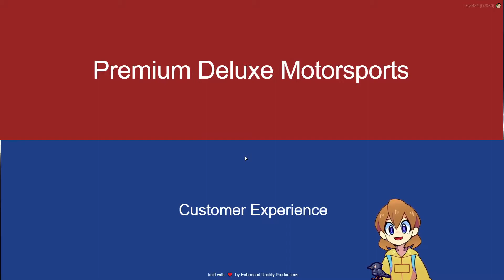Ash Ketchup #15-B | Ash_on_LoL GTA RP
The video is split into two parts to fit into YouTube's 12 hour limit.

Quick Summary (Spoilers):
PART A
Ash meets Pat the apartment security and reports the gun stolen.
She meets Freddy Fastfingers and spends most of the day with him.
PART B
Benji takes Ash to the barrio to meet the gang today, the third day they spend time together.
Benji shows Ash the strange room, where she questions whether he is a good person.

Day 15 of Ash_on_LoL playing GTA roleplay on the no pixel server.
Streamed on 12 April 2021. The Ash_on_LoL part was under the title "Crime Lord Ketchup"
The title at the start of the stream was "relationship issues now, GTA later :D" referring to playing It Takes Two first

Daily twat:
beautiful night for perfectly legal activity! uwu

0:00:00 - Benji (meet some of the gang)
0:50:05 - Alone with Cousin
0:56:08 - Benji + Chino
1:13:41 - Alone in the barrio
1:19:11 - Molly
1:40:55 - Alone in the barrio (Joel, KJ, Molly)
1:53:36 - KJ + Santiago + Joel (visit car shop)
2:09:42 - Benji
3:36:51 - End (Molly)